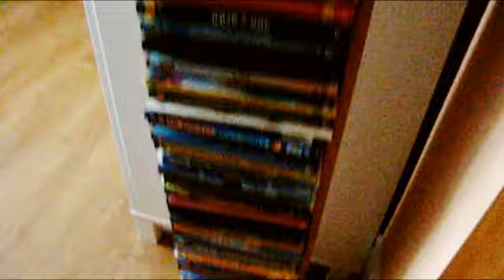I GOT TAGGED =D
So, pals, little game here. I got tagged by akachankami, so I gotta present 5 facts about me and then also tag somebody.
I promised to make this vid quite a long time ago, but just didn't feel like making it...sorry, akachan =) But, you know, it was so much fun filming and vidding all the stuff. Thank you for tagging me =)
People I tag:
NCISmelanie
nataloa1984
ElizannSH
ROCKncis
spoenk
AleTheHOUSEwife

PS. wanna play too? Don't forget to make your tagged vid a video response to this one: I want to know 5 facts about you too =)